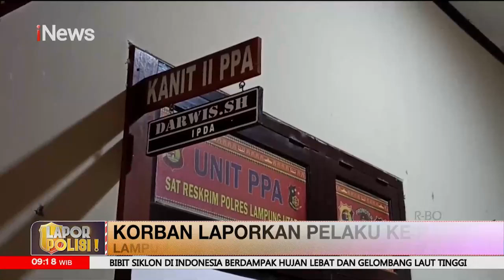Video Sekelompok Remaja Merundung Seorang Anak dengan Sajam Bergerigi Viral